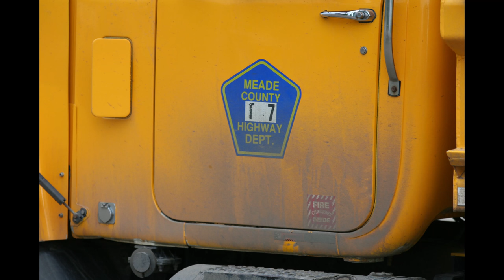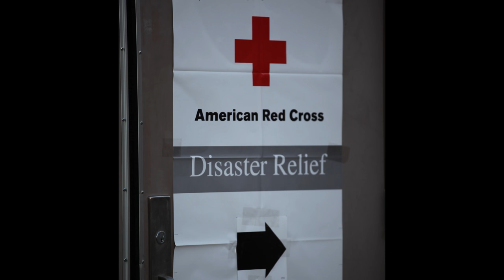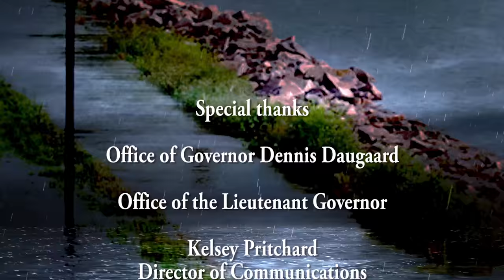Uprising: The Missouri River Flood of 2011 Governor Daugaard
South Dakota Governor Dennis Daugaard discusses the circumstances surrounding the Missouri River Flood of 2011, and details his state's response to this historic flood event.